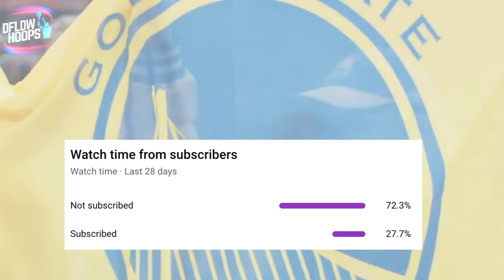The Warriors Are DOMINATING Early In 2021-22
Golden State’s flying start to the 2021-22 NBA Season has featured 3 impressive W’s against the two L.A teams along with a W against the budding young Sacramento Kings. From Steph’s brilliance to Draymonds improved offense and the 15th man on the roster in Gary Payton II stepping up, here’s every factor to the warriors dominance early on.

Sudays Video: Chicago’s BIG 5 Has The NBA Universe SCARED

Golden State Warriors
Warriors Highlights